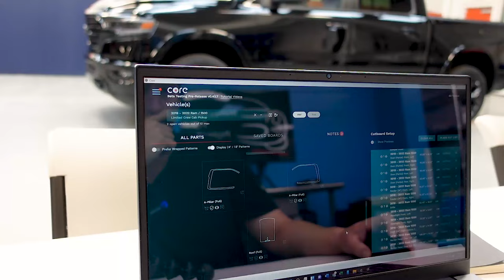Immaculate Paint Protection Sizzle Reel 2023 with Music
At Immaculate Paint Protection we are able to provide ceramic coatings and paint protection film to our clients located in the Lehigh Valley, Allentown, Bethlehem, Easton. Our excellent client service and professional atmosphere has customers needing paint protection film aka clear bra and ceramic coating services driving from Doylestown, PA; Bucks County, PA; Montgomery Country, Pa; and the Poconos to protect their new vehicle’s paint.

We offer straightforward and transparent pricing for our ceramic coating and paint protection film offerings. Pricing for our most popular paint protection film packages and starting pricing for our ceramic coating prices are listed on our website.

Paint Protection film how much does it cost at Immaculate Paint Protection

Ceramic Coating how much does it cost at Immaculate Paint Protection

Location: 1855 Weaversville Rd, Suite 103, Allentown, PA 18109